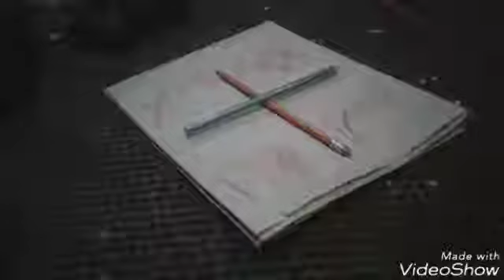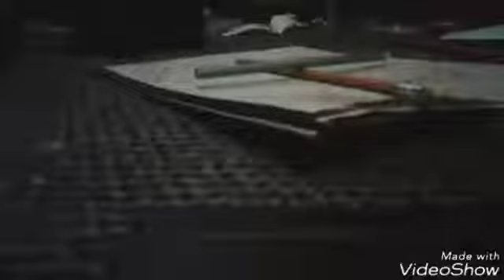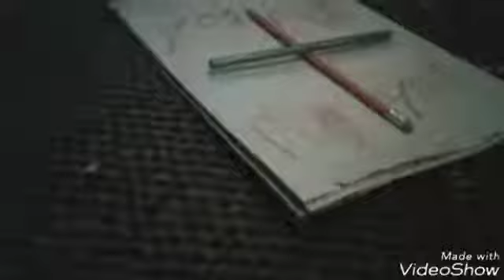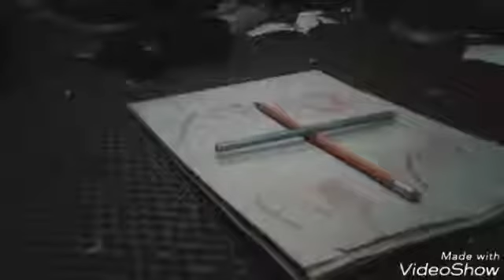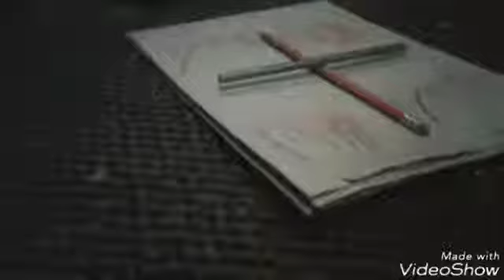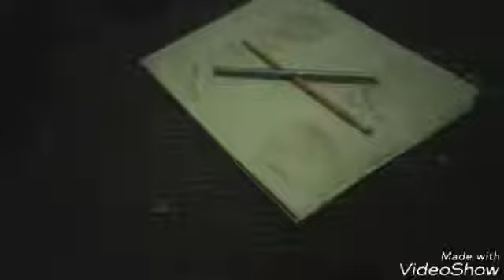*the 3 am challenge* girl says help